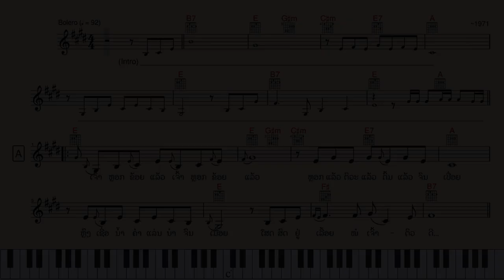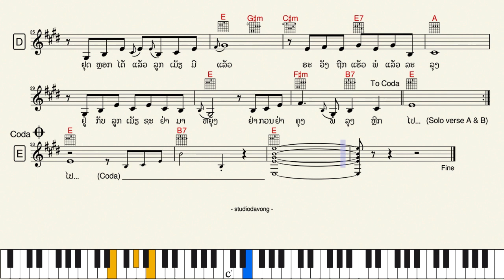331-ໂນຕເພງ “ຜູ່ຊາຍຜີ”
ເພງ “ຜູ່ຊາຍຜີ”
ເນື້ອຮ້ອງ & ທຳນອງ : ຄຳຫຼ້າ ໜໍ່ແກ້ວ (~1971)
ນັກຮ້ອງຕົ້ນສະບັບ : ຈັນຖນອມ (ຈັນຫອມ ປັນຈະພາຣົມຍ໌)
Keyboard : PSR S950
Style : 8BeatModern
Key : E (Tempo : 92)

1) ເຈົ້າຫຼອກຂ້ອຍແລ້ວ ເຈົ້າຫຼອກຂ້ອຍແລ້ວ
 ຫຼອກແລ້ວຕົວະແລ້ວ ຕົ້ມແລ້ວຈົນເປື່ອຍ
 ຫຼົງເຊື່ອນໍ້າຄຳ ແລ່ນນຳຈົນເມື່ອຍ
 ໂສດສົດຢູ່ເລື້ອຍ ໜໍເຈົ້າຕົວດີ

2) ເຈົ້າມີລູກແລ້ວ ເຈົ້າມີເມັຽແລ້ວ
 ພໍແລ້ວເຊື່ອແລ້ວ ເຫັນແລ້ວວານນີ້
 ລູກຕາດຳໆ ຕັ້ງສາມຕັ້ງສີ່
 ຢຸດເລງຊະທີ ຈົ່ງມີເມຕຕາ

• ເປັນຄົນທັ້ງທີ ຍາດຜີມາເກີດ
 ຄຶດວ່າດີເລີດ ແລ້ວບໍອາດຍາ
 ຫຼອກລວງຕົວະຍົວະ ປິດບັງນາໆ
 ລູກເຕົ້າພັລຍາ ຄອຍຖ້າຢູ່ເຮືອນເປັນຝູງ

3) ຢຸດຫຼອກໄດ້ແລ້ວ ລູກເມັຽມີແລ້ວ
 ຣະວັງຖືກແຮ້ວ ພໍແລ້ວລະລຸງ
 ຢູ່ກັບລູກເມັຽຊະ ຢ່າມາຫຍຸ້ງ
 ຢ່າກວນຢ່າຄຸງ ພໍ່ລຸງຫຼີກໄປ...